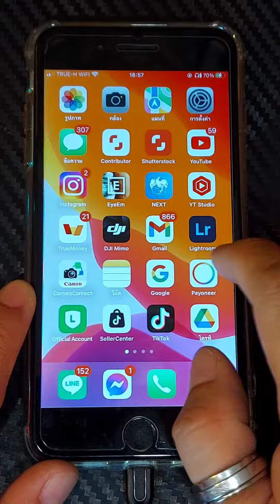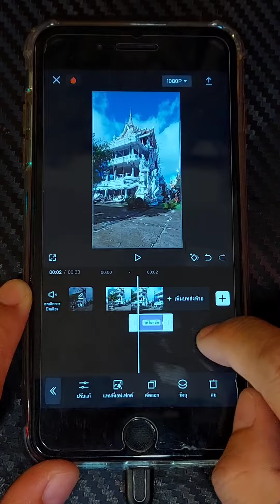ตัดต่อคลิปฟรุ้งฟริ้ง